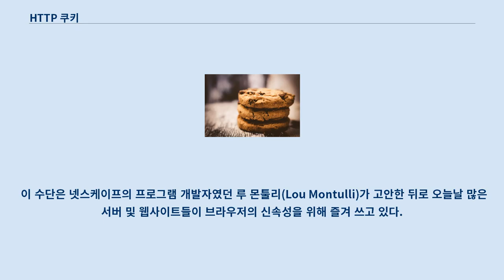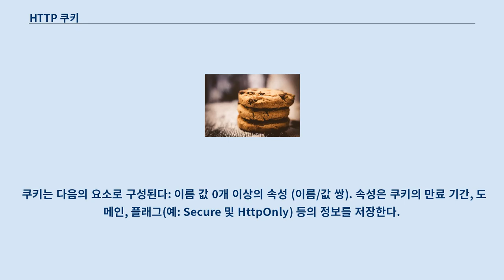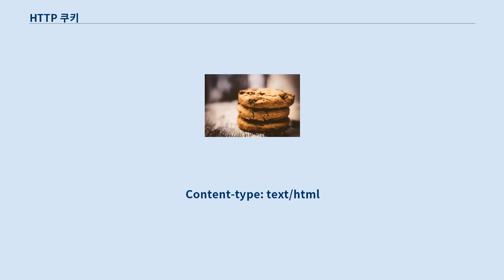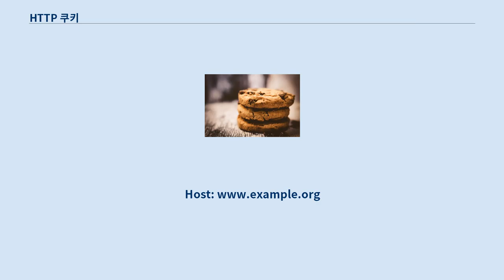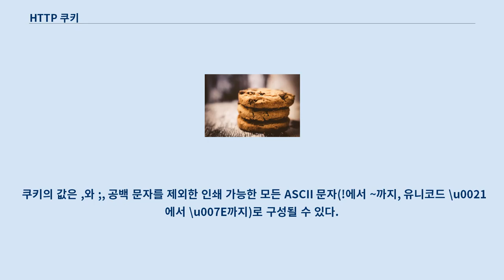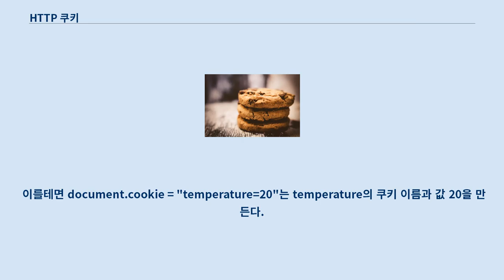HTTP 쿠키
쿠키(영어: cookie)란 하이퍼 텍스트의 기록서(HTTP)의 일종으로서 인터넷 사용자가 어떠한 웹사이트를 방문할 경우 그 사이트가 사용하고 있는 서버를 통해 인터넷 사용자의 컴퓨터에 설치되는 작은 기록 정보 파일을 일컫는다.
 HTTP 쿠키, 웹 쿠키, 브라우저 쿠키라고도 한다.
 이 기록 파일에 담긴 정보는 인터넷 사용자가 같은 웹사이트를 방문할 때마다 읽히고 수시로 새로운 정보로 바뀐다.
 이 수단은 넷스케이프의 프로그램 개발자였던 루 몬툴리(Lou Montulli)가 고안한 뒤로 오늘날 많은 서버 및 웹사이트들이 브라우저의 신속성을 위해 즐겨 쓰고 있다.
 쿠키는 소프트웨어가 아니다.
 쿠키는 컴퓨터 내에서 프로그램처럼 실행될 수 없으며 바이러스를 옮길 수도, 악성코드를 설치할 수도 없다.
 하지만 스파이웨어를 통해 유저의 브라우징 행동을 추적하는데에 사용될 수 있고, 누군가의 쿠키를 훔쳐서 해당 사용자의 웹 계정 접근권한을 획득할 수도 있다.
 HTTP 쿠키는 저명한 구운 간식과 같은 이름을 공유한다.
 "쿠키"라는 용어는 웹 브라우저 프로그래머 루 몬툴리가 만들어냈다.
 이는 유닉스 프로그래머들이 사용한, 프로그램이 수신 후 변경하지 않은 채로 반환하는 데이터의 패킷을 의미하는 매직 쿠키라는 용어에서 비롯된 것이다.
 매직 쿠키는 루 몬툴리가 1994년 6월 웹 통신에서 이것들을 사용하겠다는 생각을 했을 때 컴퓨팅에 이미 사용되고 있었다.
 당시 그는 넷스케이프 커뮤니케이션스의 직원이었으며 MCI를 위한 전자 상거래 애플리케이션을 개발하고 있었다.
 빈트 서프와 존 클렌신은 넷스케이프 커뮤니케이션스와의 기술 토론에서 MCI를 제시했다.
 MCI는 서버가 부분적인 트랜잭션 상태를 보유하는 것을 원치 않았으나 이러한 이유로 이들은 넷스케이프에게 각 사용자의 컴퓨터의 상태를 저장하는 방법을 강구할 것을 대신 요청하였다.
 쿠키는 가상 쇼핑 카트를 신뢰성있게 구현할 때의 문제의 해결책을 제공하였다.
 쿠키는 다음의 요소로 구성된다: 이름 값 0개 이상의 속성 (이름/값 쌍). 속성은 쿠키의 만료 기간, 도메인, 플래그(예: Secure 및 HttpOnly) 등의 정보를 저장한다.
 웹 페이지를 담고 있는 웹 서버와 웹 브라우저 간에 가능한 통신. 여기서 서버는 쿠키를 브라우저에 보내고 브라우저는 다른 페이지를 요청할 때 해당 쿠키를 다시 보낸다.
 쿠키는 임의 조각의 데이터로서, 웹 브라우저에 의해 선별되어 처음 송신되며 웹 브라우저에 의해 클라이언트 컴퓨터에 저장된다.
 이후 브라우저는 상태(이전 이벤트 기억)를 무상태 HTTP 트랜잭션으로 유입시키면서 모든 요청을 서버로 되돌려 보낸다.
 쿠키가 없으면 웹 페이지의 각각의 검색 또는 웹 페이지의 구성 요소가, 대체적으로 웹사이트상에서 사용자가 만드는 다른 모든 페이지와 무관한 별개의 이벤트로 취급된다.
 쿠키가 일반적으로 웹 서버에 의해 설정되지만 자바스크립트와 같은 스크립트 언어를 사용하여 클라이언트에 의해 설정이 가능하다.
(스크립트 언어에 의해 쿠키를 수정하지 못하게 하는 쿠키의 HttpOnly 플래그가 설정되어 있지 않는 경우에 한해) 쿠키 사양은 쿠키 지원을 위해 브라우저가 다음의 요건을 충족할 것을 명시한다.
 쿠키는 Set-Cookie HTTP 헤더를 사용하여 설정되며 이는 웹 서버의 HTTP 응답을 통해 송신된다.
 이 헤더는 웹 브라우저가 쿠키를 저장하고 이를 차기 서버 요청 시 송신할지를 지시한다.
(브라우저는 쿠키가 미지원이거나 비활성화되어 있을 경우 이 헤더를 무시한다) 한 예로 브라우저는 웹사이트 홈페이지의 최초 요청을 송신한다: GET /index.html HTTP/1.1
 서버는 2개의 Set-Cookie 헤더와 함께 응답한다: HTTP/1.0 2...